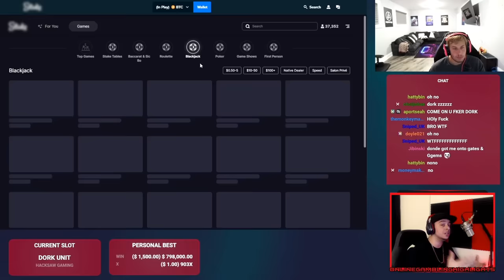The CRAZIEST THING I've EVER WITNESSED !!! Xposed BlackJack